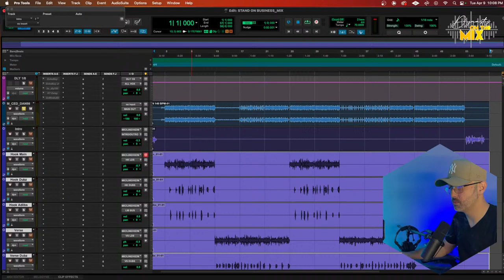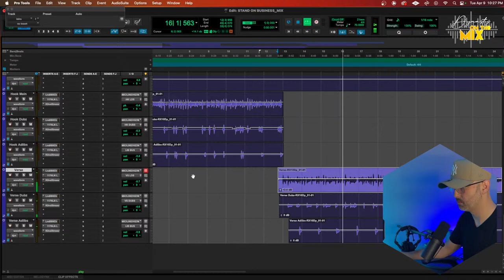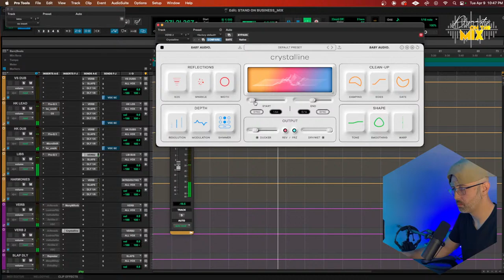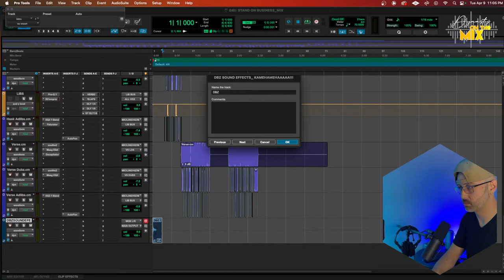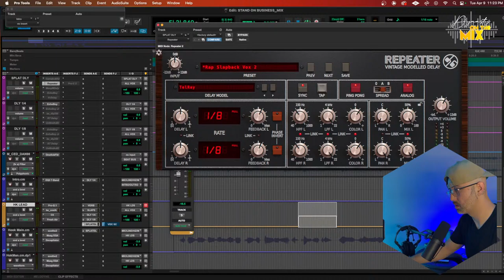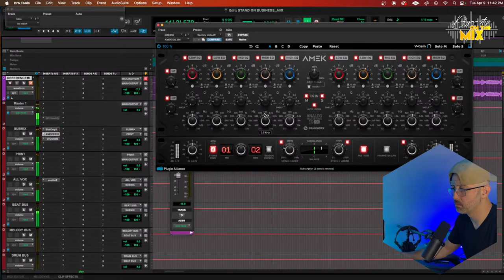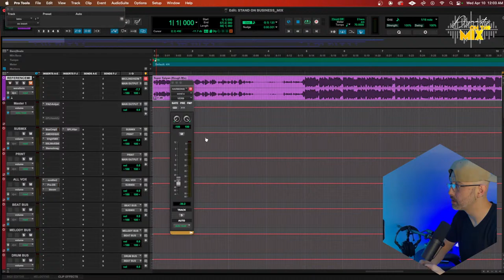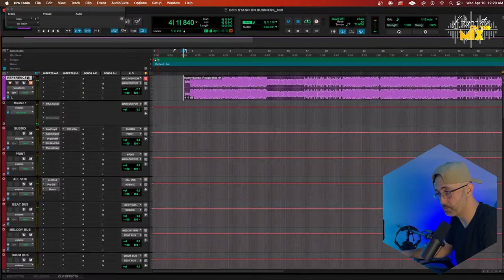MIXING IN PROTOOLS WITH DYNASTY ON THE MIX!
We're back LIVE & we are hanging out mixing a new song for Vince Serrano called "Super saiyan" for a fighters intro!

I go live to help show artists the process of a professional mix & master, to show aspiring engineers some techniques and most of all to connect with more creatives. My whole goal is to create a community of serious creatives that want to turn their music into a career and are willing to put their all into their dreams.
to inquire!